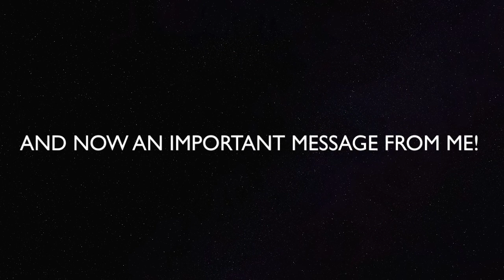"Repair" Cover (Merry Christmas!!!)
I wanted to upload a song cover for some time now since singing has always been a long-life passion and I wanted to do something different for Christmas.  Please enjoy!  :)